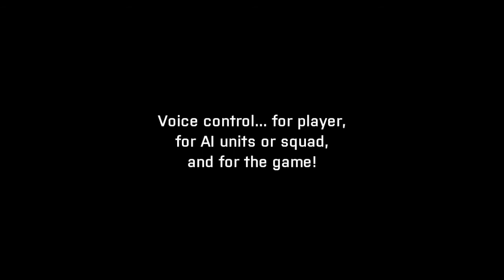ArmA 3 Ares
My ArmA 3 project called Ares. Arma sandbox experience with a twist. Your game, your playground, take control!

Ares gameplay mode is basically for singleplayer only. Let's say you've got a map like Stratis or Altis, then imagine it as an open-world canvas where you paint your own battle. What is unique with this is that it's voice-controlled. Yes, there are tons of conveniences voice-control can offer for ArmA 3. Ares is not an acronym for something else but instead, the project took its name from Ares; the Greek god of War, son of Zeus and Hera.

The main difference is that Ares gameplay mode is singleplayer only unlike Zeus in Arma 3 which was designed primarily for Multiplayer. Also, while Zeus does its thing via drag-drop, Ares does it via voice, for example, just point and say 'Lightning!' The convenience of voice commands; no interaction with Zeus menu or function keys, no keybindings.